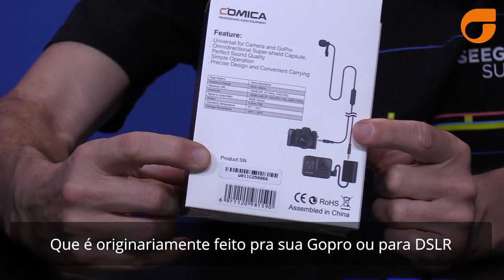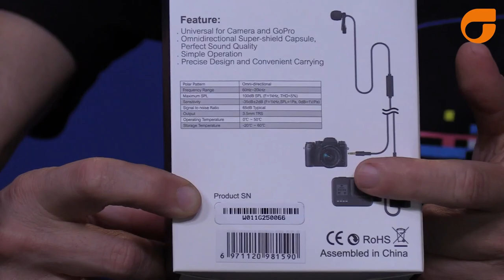COMICA V01 CP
Dica de Atem MIni e Captura de Áudio. Utilizando o Comica V01 CP/

O Atem Mini Pro possui esta característica de fazer streaming pela rede, e gravação ou mais streamings pela saída USB, além de possuir o Multiviewer, muito útil na operação.